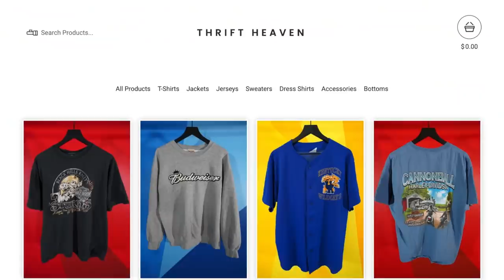BIG BLESSINGS At The THRIFT! Huge Vintage Haul | Trip to the Thrift